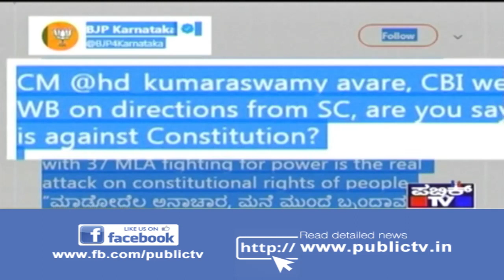BJP Slams CM HDK On Twitter For Siding With Didi..!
BJP Tweet Calling out CM HDK For siding with Didi. Ask If SC is Against Constitution?